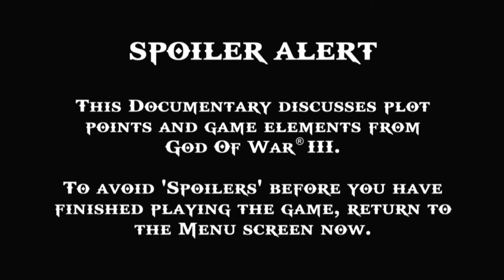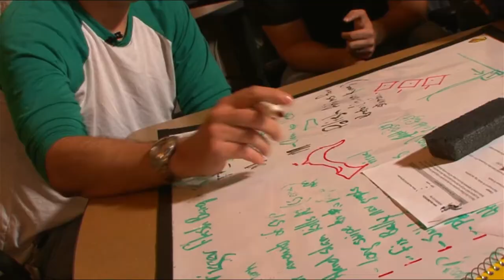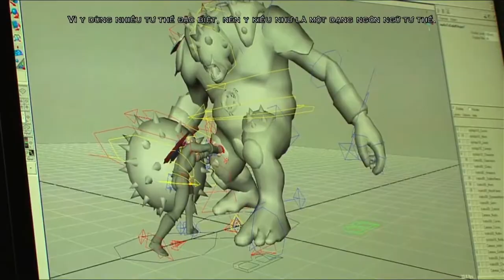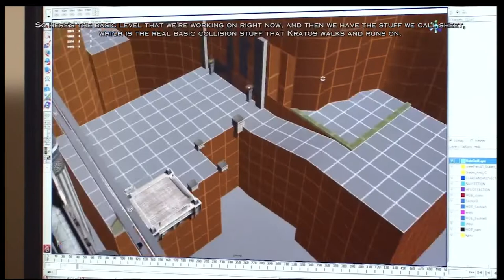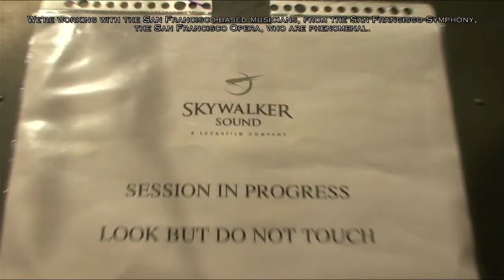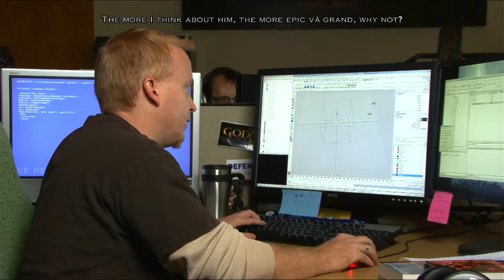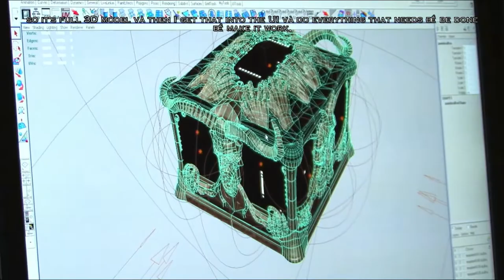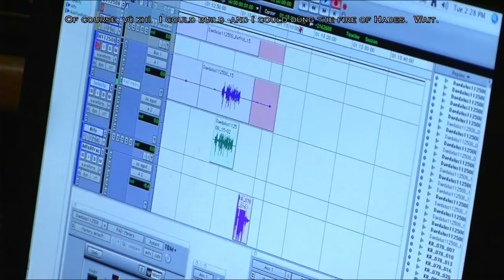God of War 3 Bonus Features Video Behind The Scene (VIETSUB)